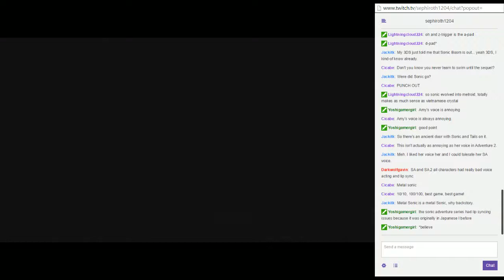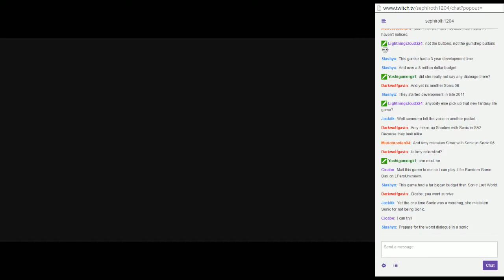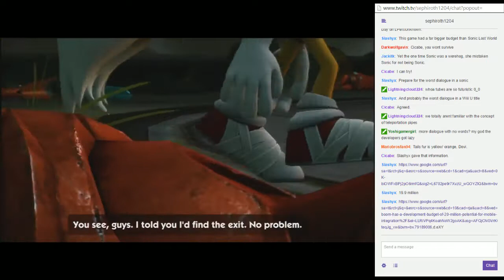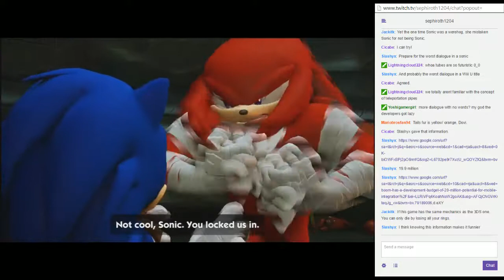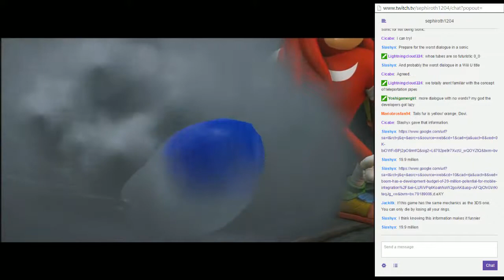Is Sonic Boom As Bad As Lost World? Stream P1 - 3 / 8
This stream is from 2014, but I just discovered it was private this whole time. Whoops